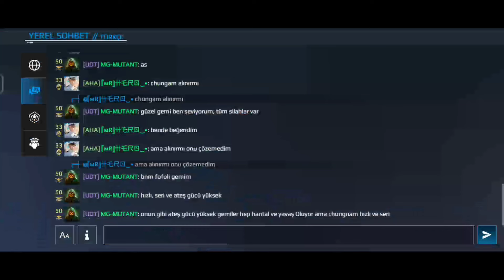Modern Warships Webden İstila Etkinliği Son günler İnceleme Alınır mı Üzerine İnceleme